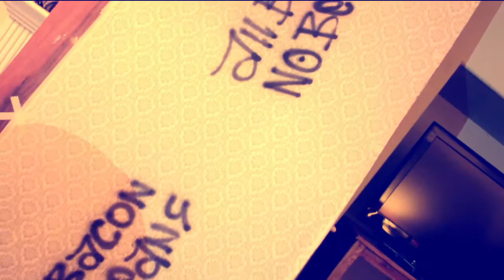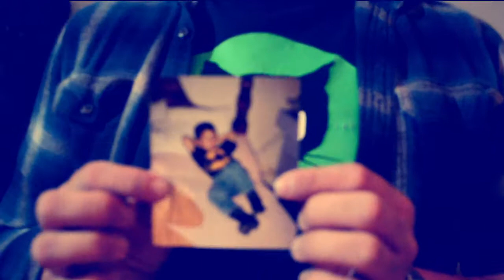HOME INVASION (Magpie / Temecula, CA)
Murder and watermelon... somewhere in Temecula, CA